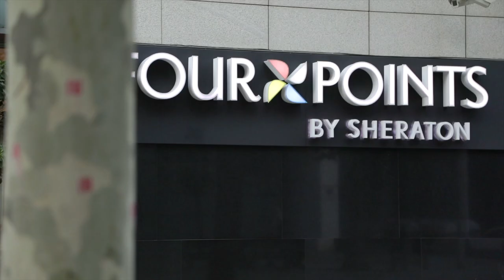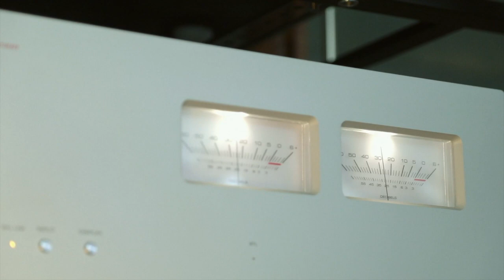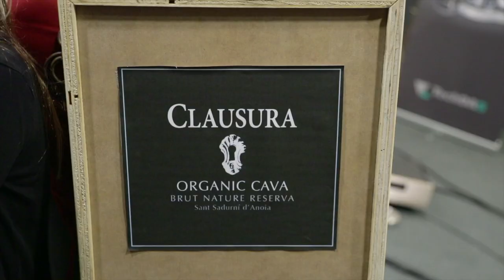AUDIO CLUB PREMIER